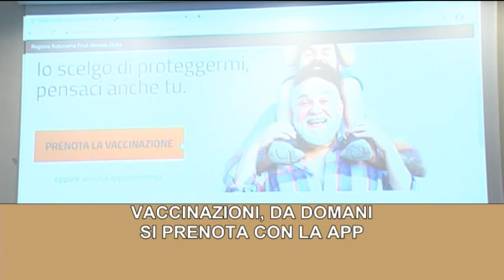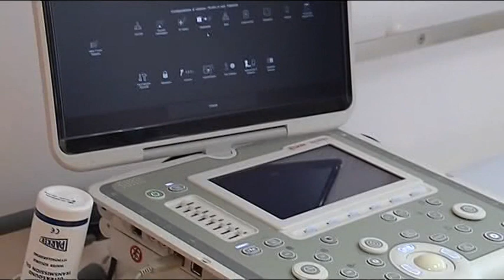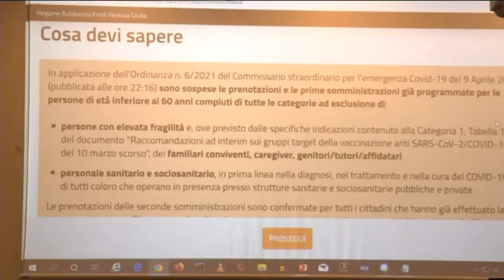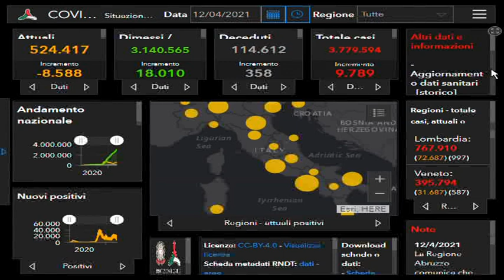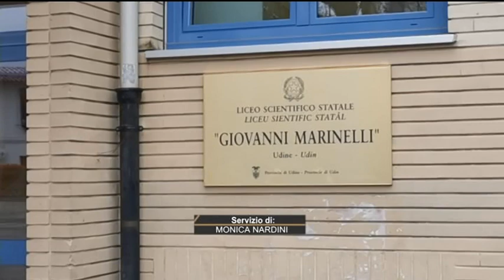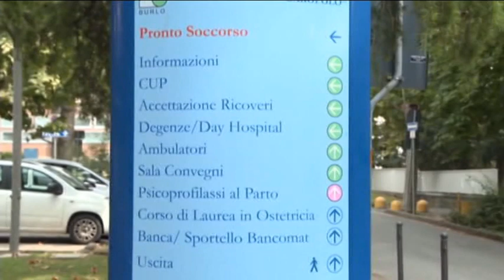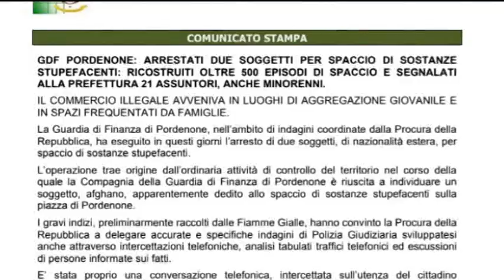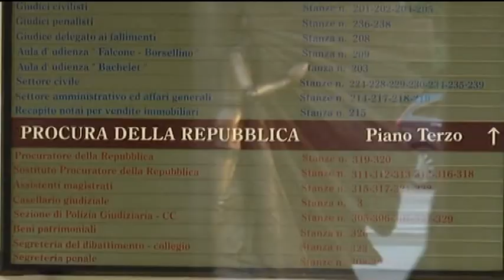TG 24 NEWS | 12 Aprile 2021 | ore 19